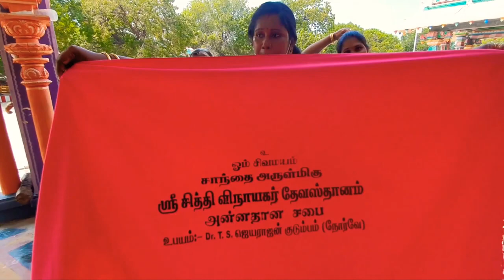Nainativu Nagapooshani Amman Temple | 8000 ஆண்டுகளுக்கு முந்தைய பழமையான நாகச்சிலை! | நயினாதீவு